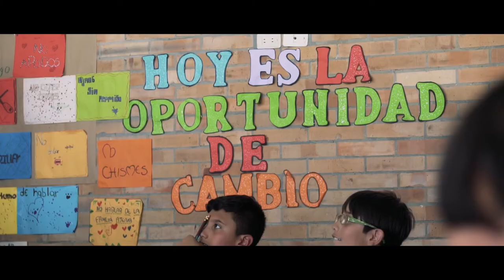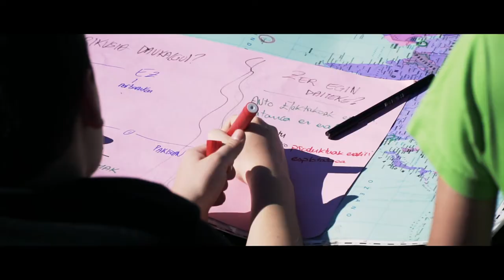ParteHartzearen Bidean 2018-2019 (Clip)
El proyecto Parte Hartzearen Bidean se llevó a cabo en 2018 y 2019 en Euskadi y Colombia. El principal objetivo del proyecto ha sido la construcción de capacidades para la participación juvenil, desde la perspectiva de la ciudadanía global, la equidad de género y la convivencia intercultural. Estos aprendizajes han quedado sintetizados en una publicación y un documental que tendremos la oportunidad de ver por primera vez en un evento abierto al público el próximo 26 de septiembre en Arrupe Etxea de Bilbao. Para inscribirse, a través de la página web de ALBOAN y de EDUKALBOAN

Parte Hartzearen Bidean proiektua 2018 eta 2019an burutu zen Euskadin eta Kolonbian. Proiektuaren helburua nagusia gizarte eraldaketarako gazteen parte hartzeko gaitasunak eraikitzea izan da, batez ere hiritartasuna globalean, genero-ekitatean eta kulturarteko bizikidetasunean oinarritutako ikuspuntutik. Irakaspen guzti hauek argitalpen eta dokumental batean laburbilduak utzi ditugu, eta dokumentala lehenbiziko aldiz Bilboko Arrupe Etxean irailaren 26an ikusteko aukera izango dugu. Izena emateko, ALBOANeko eta EDUKALBOANeko weborrien bitartez edo